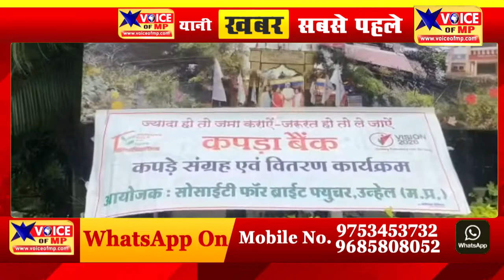उन्हेल के सोसायटी फॉर ब्राइट फ्यूचर ने शहर के आश्रमो में किये कपड़े वितरण